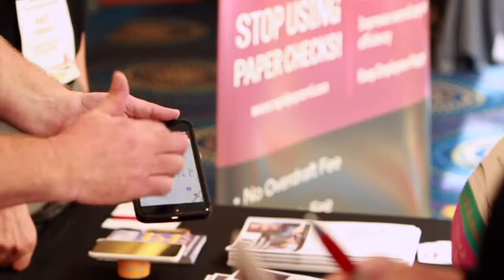Integrity’s Life Made Easier with Avionté's Time Saving Features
The amount of time that Integrity has saved by using Avionté Staffing Software on a daily and weekly basis has been amazing and Avionté has been there to support them every step of the way.